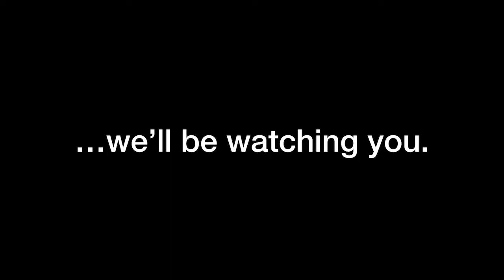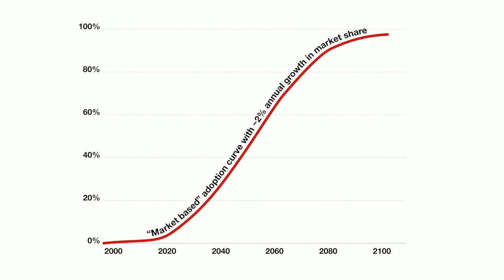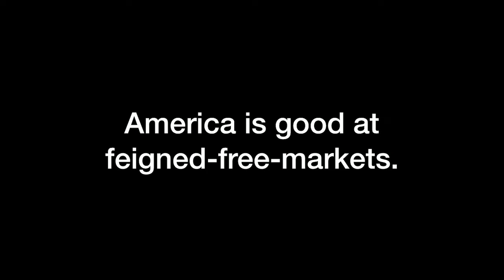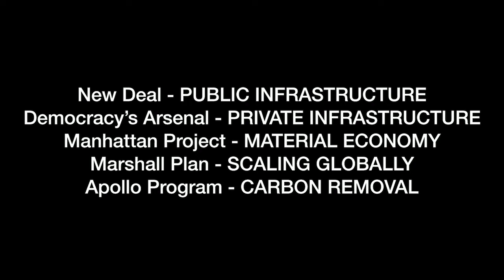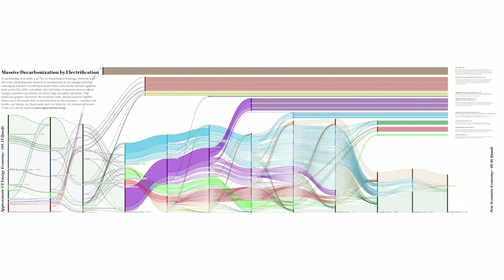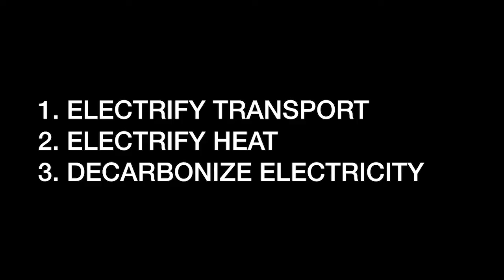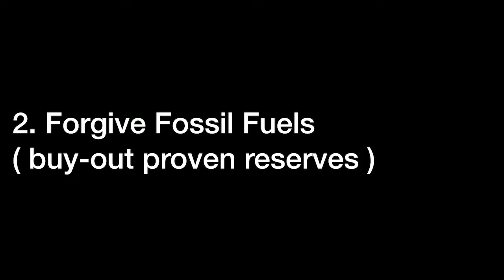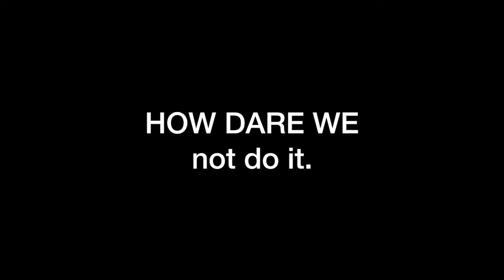Saul Griffith on the Green New Deal and the enormous opportunity in shooting for the moon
On the main stage of VERGE 19, Saul Griffith argues that the conversation about a Green New Deal is bold, timely and necessary. He believes that the most important component is the commitment to complete decarbonization. That is the destination, the moon for our moonshot.